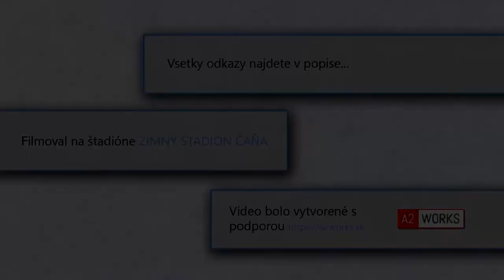Open liga Čaňa 30+ | HTC Čaňa vs Hc Gyňov | 17.03.2018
| 1 gól - 0:16    |
 | 2 gól - 1:10    |